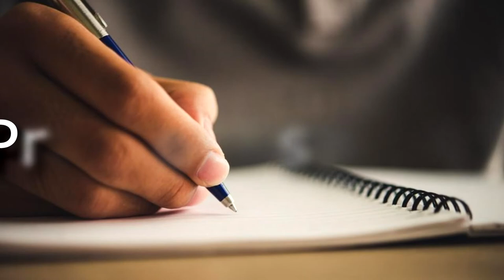Priča o inspiraciji - književno djelo